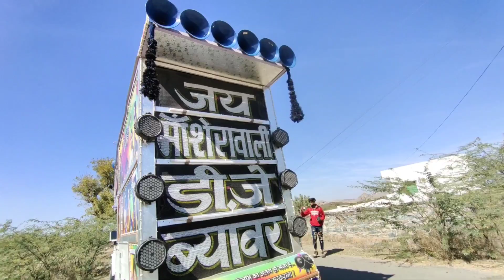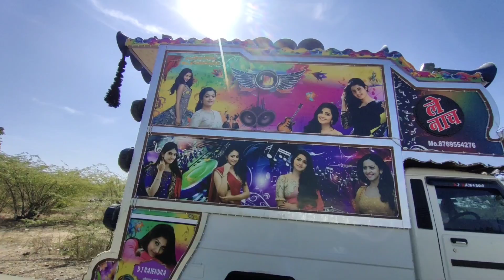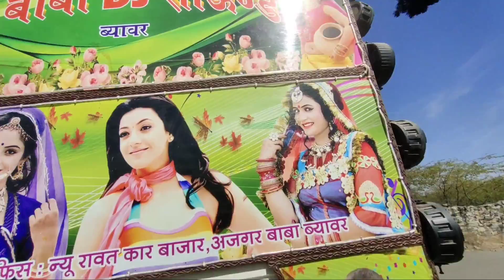जय मां शेरावाली डीजे ब्यावर// Jay man Sherawali DJ beawar// top remix song 2021// Dj ki Army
Dj ki Army